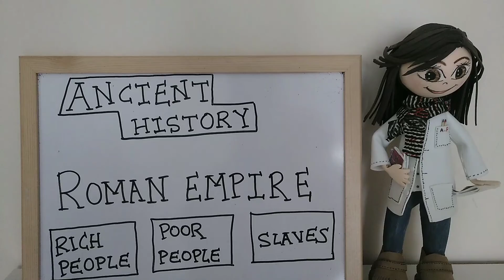Ancient history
Let´s learn about Ancient history